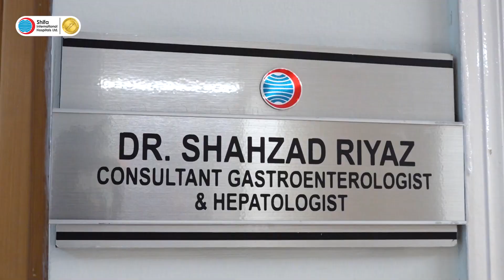Patient Success Story | Miss. Shamim Akhtar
The Department of Gastroenterology at Shifa International Hospital has pioneered the use of Endoscopic Ultrasound-Guided Radiofrequency Ablation (EUS RFA) for the treatment of insulinoma and Neuroendocrine Tumours in Pakistan. This groundbreaking procedure offers patients a safe and effective alternative to surgery, providing quicker recovery times and minimizing the risk of complications. Our team of experts is here to deliver cutting-edge care that prioritizes your well-being.